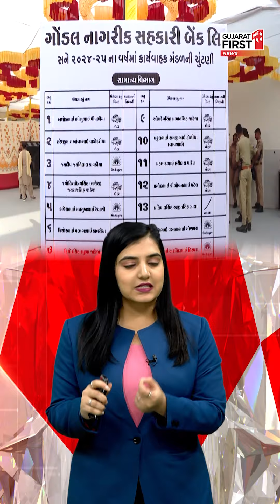Ganesh Gondalને લઈને Alpesh Dholariaનું મોટું નિવેદન | Gujarat First